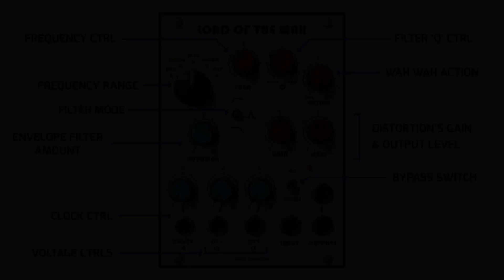Lord Of The Wah - Teaser (Eurorack Wah Module)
- A voltage and clock controlled Wah Wah.
- An envelope filter.
- An advanced distortion.